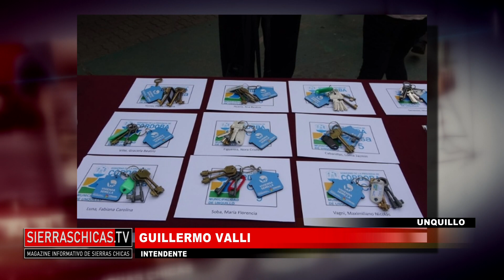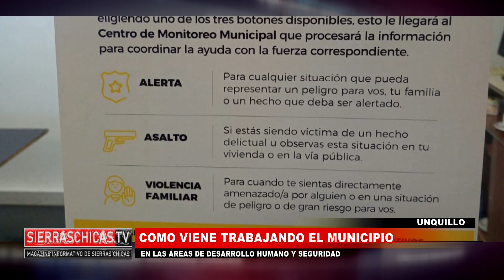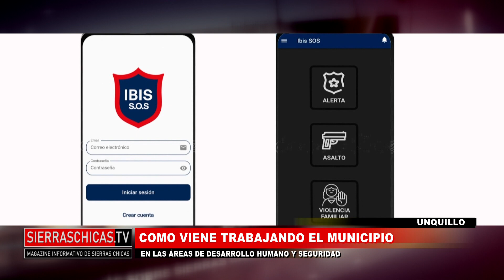Guillermo Valli y los avances del Nunicipio de Unquillo en Seguridad